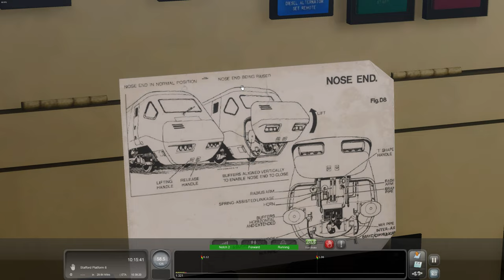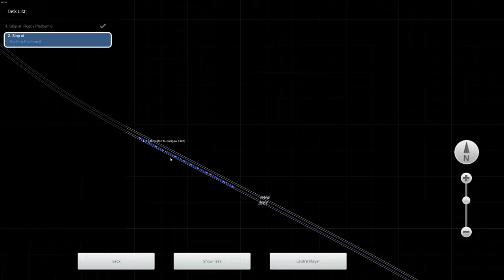TS Classic: Überführung des APT-P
In einer fiktiven Zukunft wurder der APT-P wieder restauriert und wir machen eine kleine Testfahrt mit dem Schnellzug!